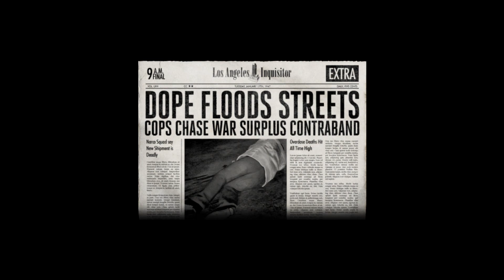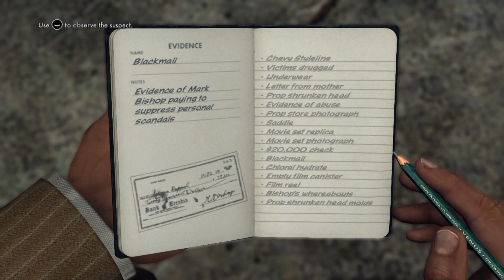L A Noire Part 20